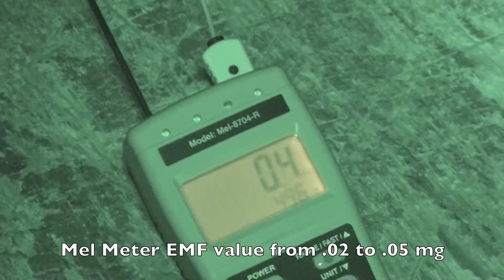Bearfort Paranormal Investigates The Jennie Wade House Cellar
Bearfort Paranormal went on a group investigation to the Jennie Wade House in Gettysburg Pa. on March 25th 2011. Jennie Wade was shot in her home during the battle for Gettysburg. This video is the first part of the investigation. You will see Brian from Haunted Collector as a guest investigator amongst us.